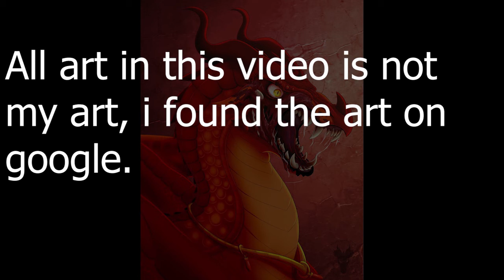Queen Scarlet 2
Queen Scarlet!

THIS EVIL BEAN IS GONNA HAUNT YOUR DREAMS!!
I'm proud of this. it took me about an hour.
The images are off google.

Thank yall for the support!!